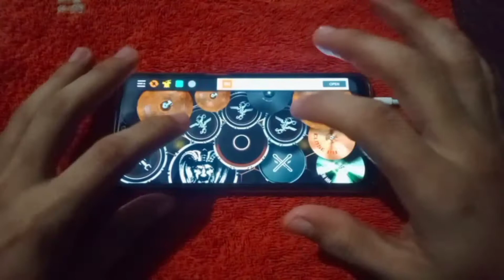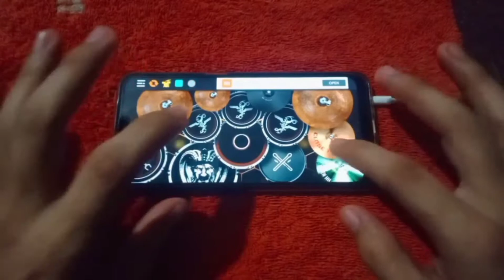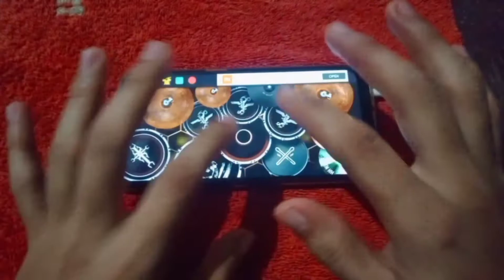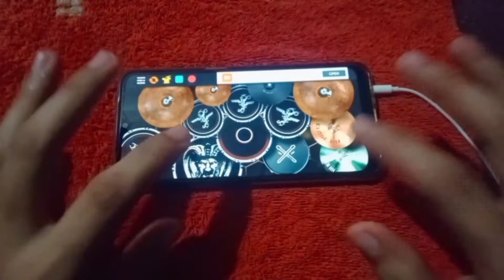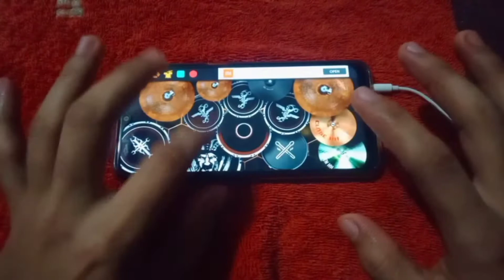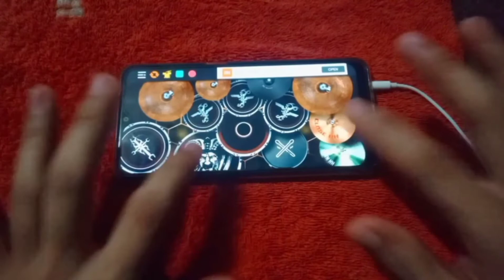UMAARAW UMOULAN DRUM BEAT BY MJ VLOG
You can request other song just comment down bellow

Copyrigth Desclaimer Under Section 107 of the copyrigth act 1976 allowance is made for `fair use' for purpose sush as criticism comment,news,reporting,teaching,scholarship,researching Fair use is a permitted by copyrigth status that migth athorwise be infringing.Non profit ecucation or person use tips the balance in of fair use, ALL RIGTG BELONG TO THIER RESPECTIVE OWNERS.